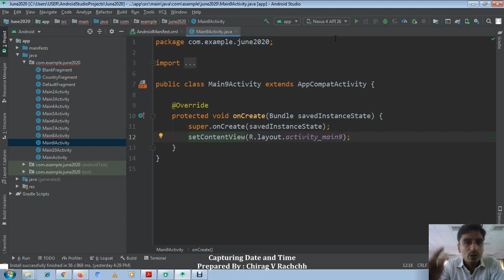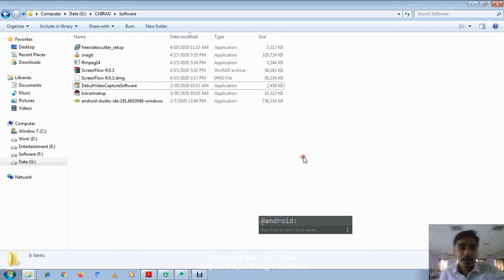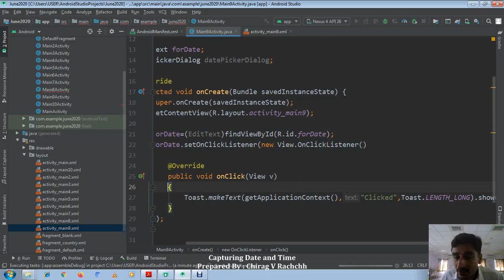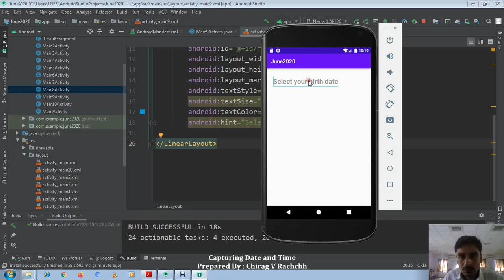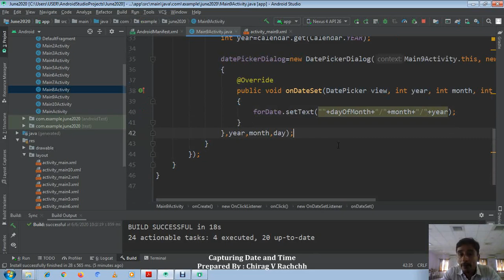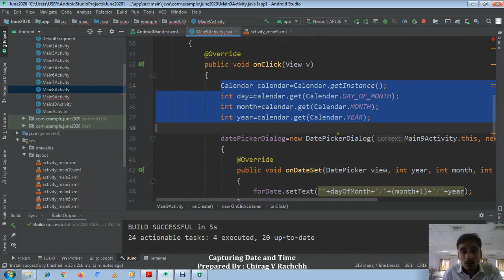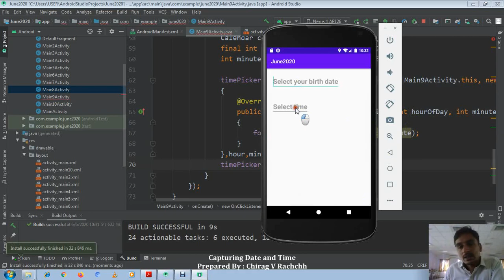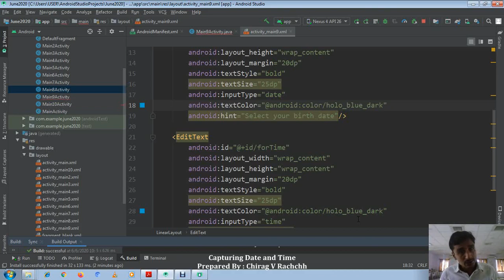ANDROID LECTURE 67 | Unit 4 Ch 10| CAPTURING DATE AND TIME USING DIALOGS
In this video, I have discussed and demonstrated how can we used DatePickerDialog and TimePickerDialog to capture date and time.